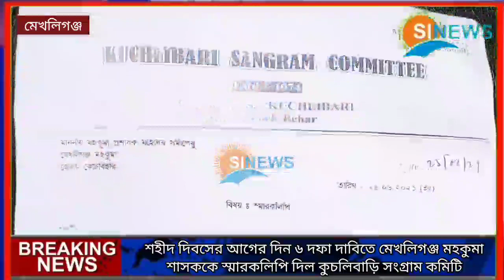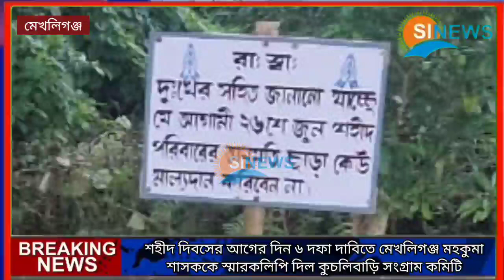শহীদ দিবসের আগের দিন ৬ দফা দাবিতে মেখলিগঞ্জ মহকুমা শাসককে স্মারকলিপি দিল কুচলিবাড়ি সংগ্রাম কমিটি